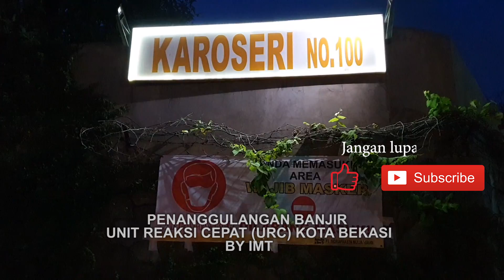UNIT REAKSI CEPAT (URC) KOTA BEKASI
Alamat dan kontak karoseri klik dibawah